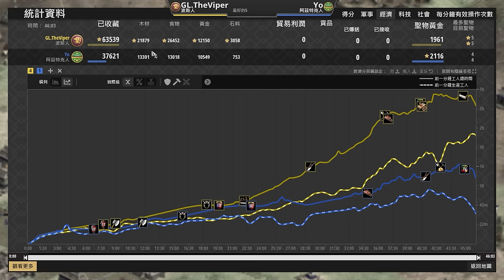【世紀帝國2決定版】世界最農的世紀帝國玩家到底有多誇張？村民直接突破天際高達166村！ Viper賽事對決Yo 【中東杯 & Middle East Tournament】｜阿茲特克 vs 波斯